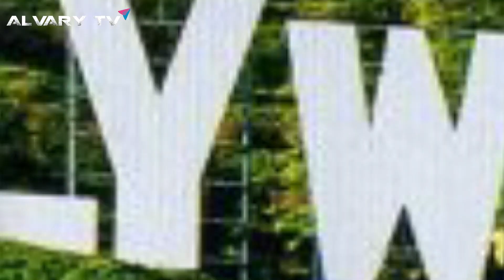"BROTHERHOOD", a BBNaija dump? Dissecting the film;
"BROTHERHOOD" MOVIE AND ITS WRONG CASTING!! Gatekeeping Casting Roles! A bbnaija Dump?!